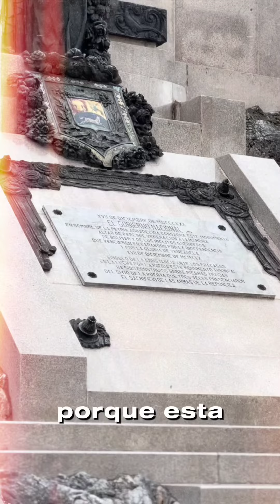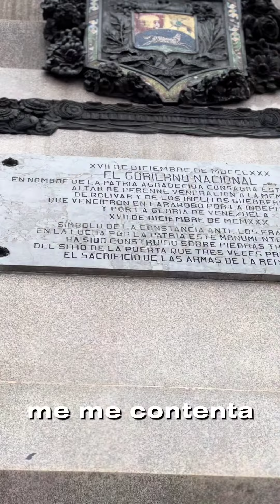Celebración del Día del Adulto Mayor en el municipio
Cómo parte de las actividades programadas para la celebración del Día del Adulto Mayor en el municipio Libertador realizamos un paseo con más de 100 abuelos y abuelas del municipio al inmortal Campo de Carabobo.

De esta manera alineado con los Vertices de la Gran Misión Abuelos y Abuelas creada por el presidente @nicolasmaduro para su protección, brindamos una tarde de sano esparcimiento y sana diversión a quienes nos le han dado tanto a la patria.